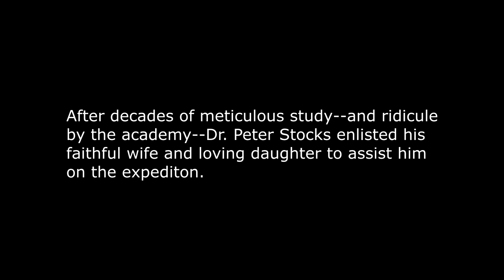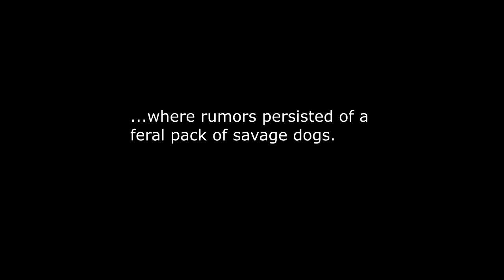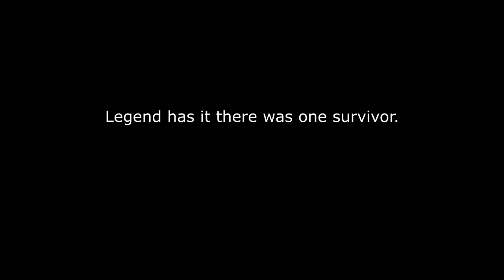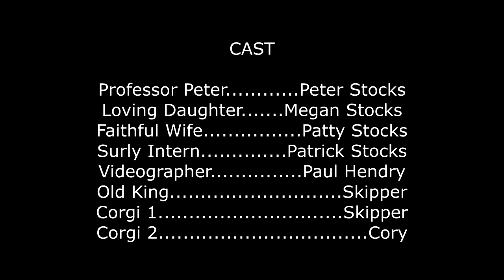The Lost Expedition to the Valley of the Wild Corgis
A documentary featuring found footage of a doomed scientific team who becomes lost in the Amazon.